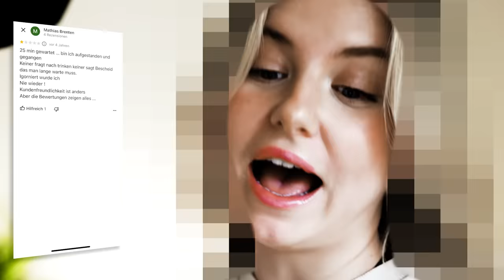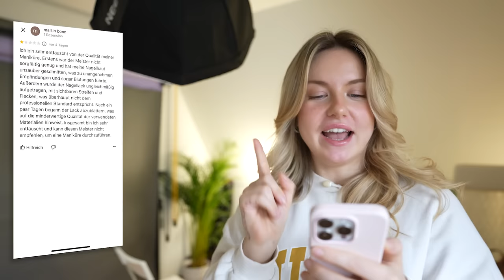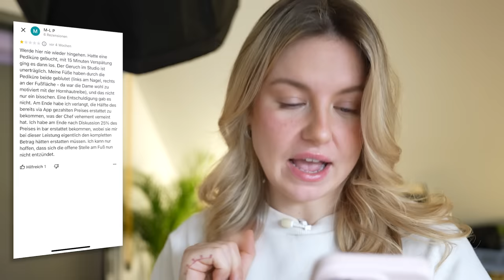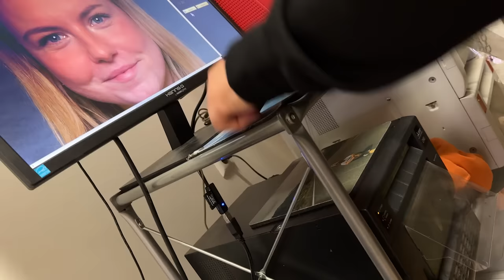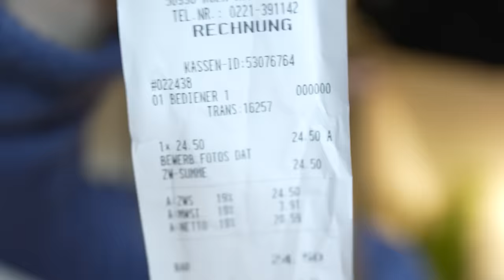Ich besuche schlecht bewertete Dienstleistungen! (Friseure, Nagelstudios und Fotografen) 😰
Heute hält mich 1 von 5 Sternen NICHT ab! Werde ich unfreundlich behandelt und angeschnauzt? Riskiere ich Haare, Nägel und meine Aussichten auf einen besseren Job?